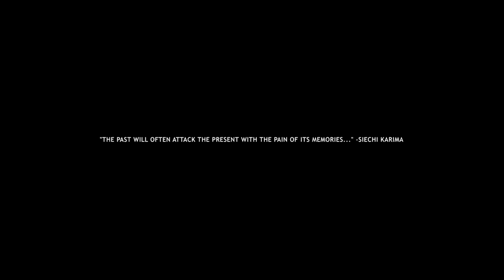An Astros / Royals Playoff Hype Video: "Triple 9: Every Swing Counts"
Hype Playoff video mashed up with the movie trailer "Triple 9."